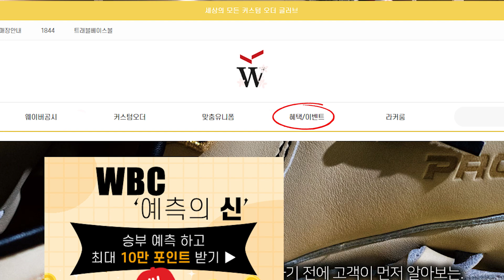WBC '예측의 신' 이벤트에 참여해 보세요!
드디어! wbc, 월드베이스볼클래식 개막이 며칠 남지 않았습니다!
우승도 좋지만 지친 국민들을 위로할만한 감동을 주는 플레이를 왓베이스볼은 원합니다!

예선 4경기를 예측해보세요!
각각 게임마다 25점의 배점이 있으며, 총 51명에게 크고 작은 선물들을 드립니다! 자세한 내용은 고정 댓글을 참고해주세요!